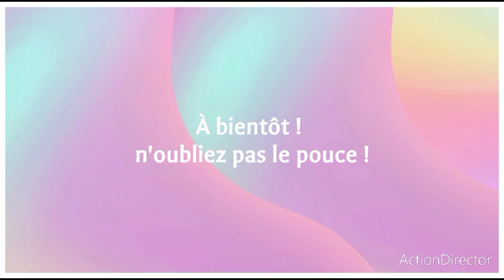foire aux questions !!!